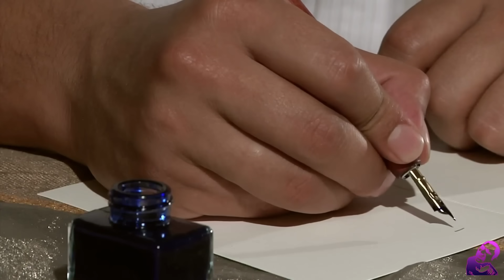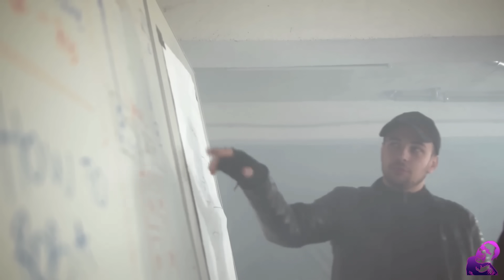TUMAKAS SILA SA PINAKAMALUPIT NA KULUNGAN GAMIT ANG KUTSARA, TOOTHPASTE, AT VACUUM CLEANER!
Walang naniwala, ngunit nagawa nilang makatakas sa Pinakamalupit na Kulungan sa Amerika noon 1962 gamit lang ang mga pangkaraniwang bagay gaya ng Toothpaste, Kutsara,at Vaccum Cleaner ang Alcatraz Prison.
Ang mas matindi, sumulat pa ang isa sa kanila sa mga pulis habang nasa labas na mas lalong nag-patunay na nagawa nga nila ang Imposible.
Panoorin ang humandang mamangha sa talino, lakas ng loob at tapang ng mga presong ito at ang kanilang pambihirang karanasan.